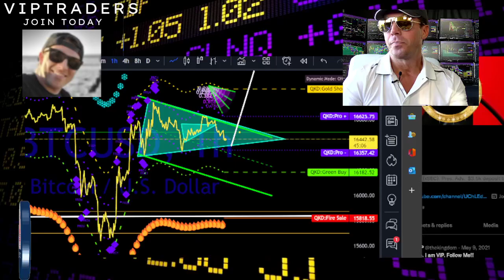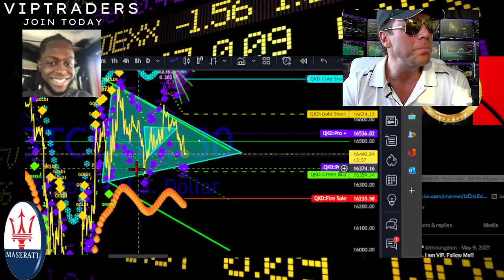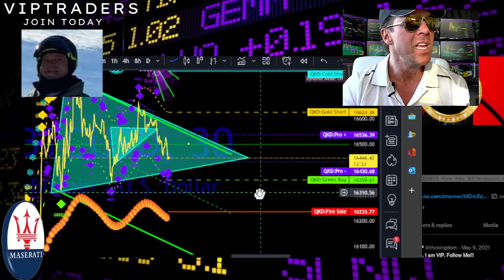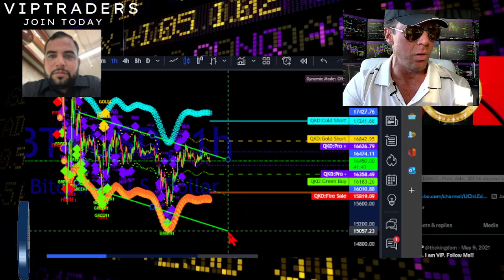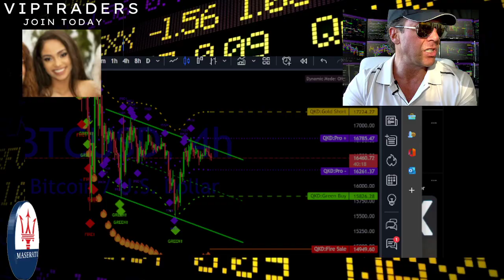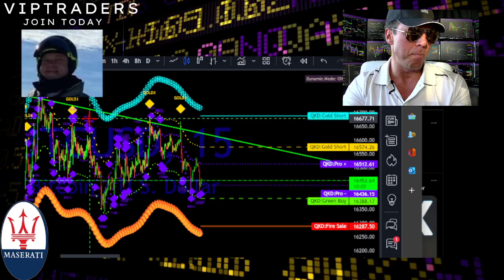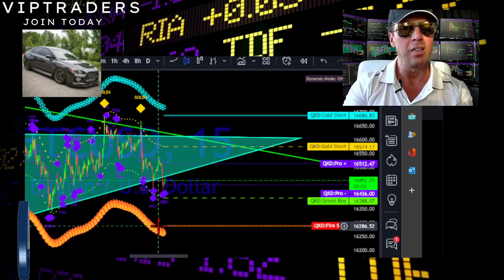Bullish Pennant - Bitcoin.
JOIN VIP TODAY - #1 TRADE GROUP.
$250 BONUS for LBANK EXCHANGE SIGNUP:  10x , 50x, 100x on all major coins,.

VIP EXCLUSIVE ZONE – MEMBERSHIP FOR DAY TRADERS

Join today and find out how traders are booking positive trades with pricing targets, information as to new crypto offerings, first chance opportunities, and trade signals!

We bring you the most accurate information in a timely manner to maximize your profits and have over 100 VIP members during the first month of operations. Join the best group on the Internet now. For professional environment consisting of investment bankers, investment analysts, business owners, and others desiring to become a full-time day trader, or investor. We are happy to have them any business owners, and students who want to learn! Join us today at the VIP membership level!